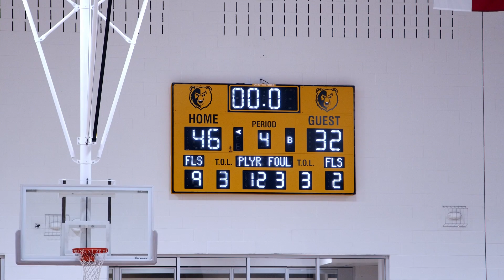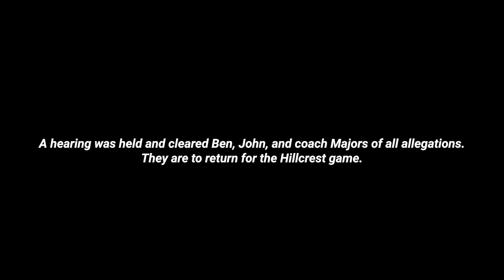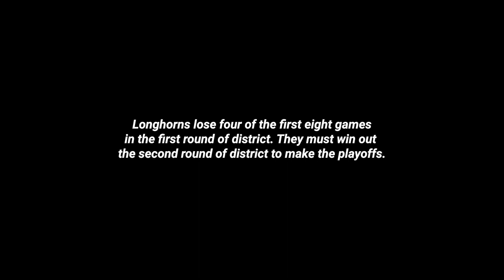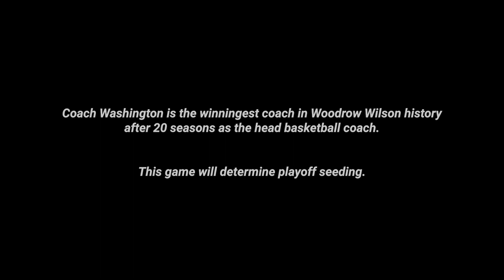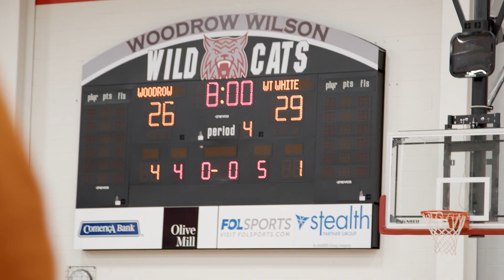WE ARE THE NORTH | An original docuseries EP 4 - The Climb Back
WE ARE THE NORTH | An orginal docuseries EP 4 - The Climb Back

Directed and edited by: Chayce Tisdale  @TIZZYVISIONS

This original docuseries follows the W.T.White Longhorns basketball program, led by head coach Patrick Washington throughout the 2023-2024 season. Ride along with us as we put in the work to becoming an elite basketball program.

In episode four the longhorns have a tough start to their season, but the team finds a way to fight back and turn it around.